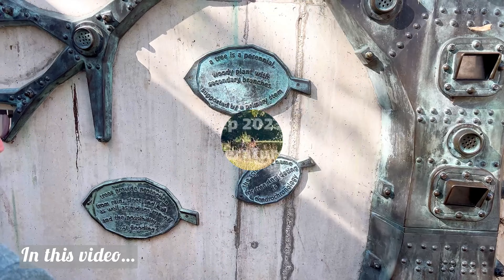🇬🇧 LONDON , KEW GARDENS : TREETOP WALKWAY , relaxing video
The Treetop Walkway in Kew Gardens, located in London, is an elevated walkway that allows visitors to stroll among the treetops of a lush, diverse forest. This structure stands at 18 meters above the ground and provides breathtaking panoramic views of the botanical garden. It's an extraordinary experience, offering a unique perspective on nature and the opportunity to explore the canopy of the trees in one of the world's most renowned botanical gardens.

Join us on a virtual journey as we explore the world, one step at a time. Our Join us on a virtual journey as we explore the world, one step at a time. Our channel is dedicated to showcasing the beauty of nature, urban landscapes, and hidden gems from around the globe.

London
Kew gardens
Treetop walkway
London walk
Travel vlog
Memorial Day
Travel
4k urban life
London
Uk